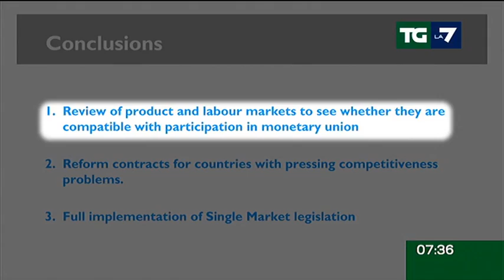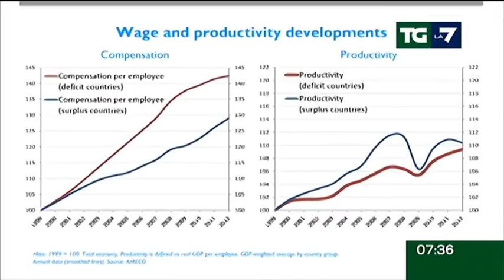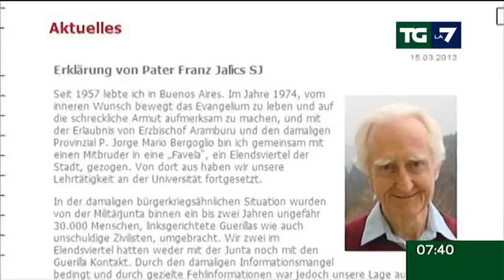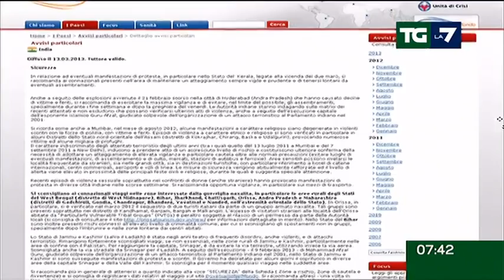Tg La7 - Edizione delle ore 07.30 del 16/03/2013